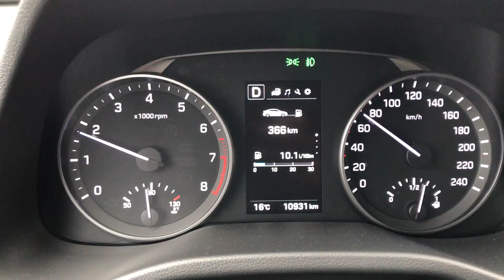Дождик, Ветер, всего +16 градусов